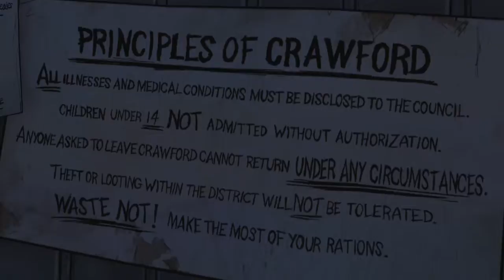The Walking Dead: Season 1_THE midst OF THE CRAWFORD BASE